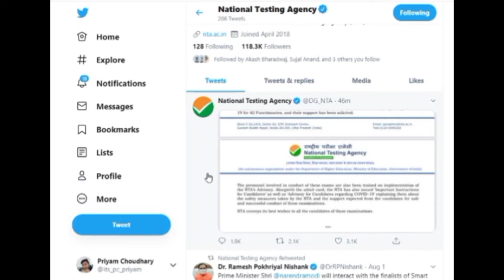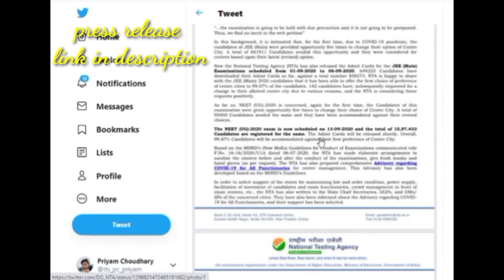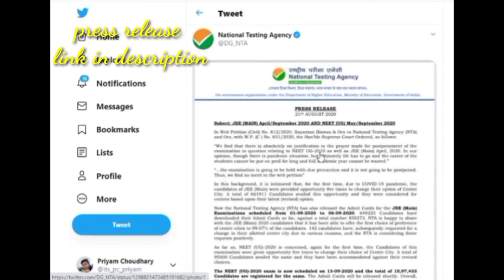JEE Mains & NEET 2020 not to be postponed | official update by nta | jee and neet latest news today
JEE Mains & NEET 2020 not to be postponed | official update by nta | jee and neet latest news